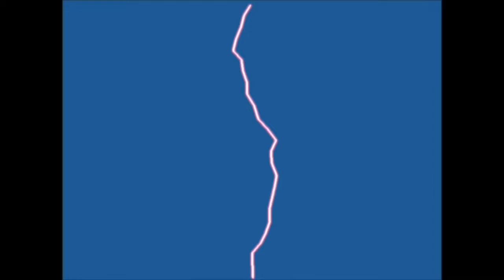Coupe 2 eme tour jumbo ste marie vs fcb 2015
2 eme tour coupe entreprise Gabriel macé 2015
Jumbo sainte marie 0 vs FC BOULANGER 3
But Doublé de BIngo
Abdillah